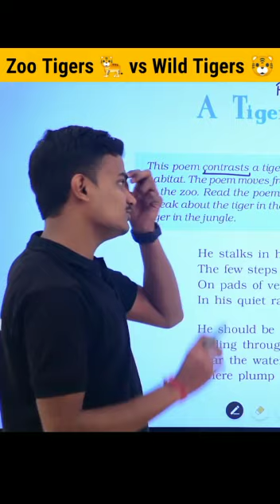Zoo Tigers 🐅 vs Wild Tigers 🐯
🎓 Join the Online Learning opportunity at Pehli Shiksha Academy! Here's what we offer:

📚 Recorded Classes: Hindi, Sanskrit, English, Science, Mathematics, and Social Science.
🌟 Live Classes: English, Science, Mathematics, and Social Science.
📝 PDF Content and E-Notes: Enriching study materials for our students.
💼 Life Insurance Coverage: Providing a 1 lakh insurance cover for students.
💰 Educational Loans: Secure your higher education with bank loans.
💻 Live Doubt Classes: Every Sunday on our app or YouTube to enhance learning.
💯 Monthly Exams: Boost self-confidence and track progress.
🏆 10th Grade Certificate: Obtain a certificate along with our online course.
🗣️ English Spoken Course: Enhance communication skills in English.
🚀 Career Counseling: Unlock your potential with expert guidance.

Let's embark on this learning journey together at Pehli Shiksha Academy!